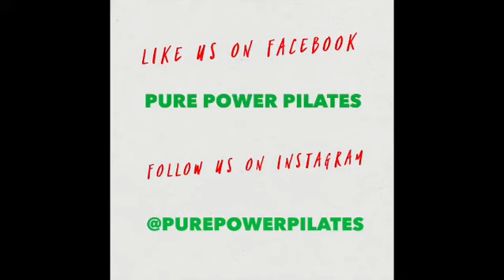3rd Day of FIT-Mas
3 minutes of Hip Bridges